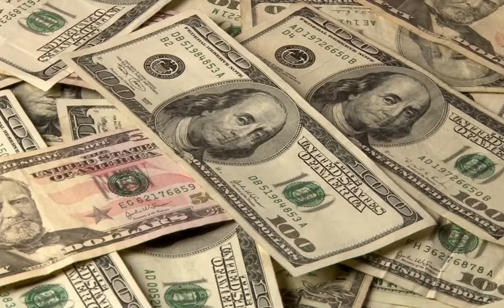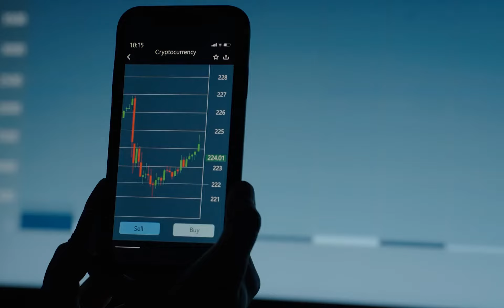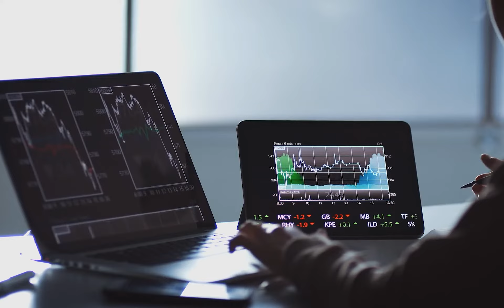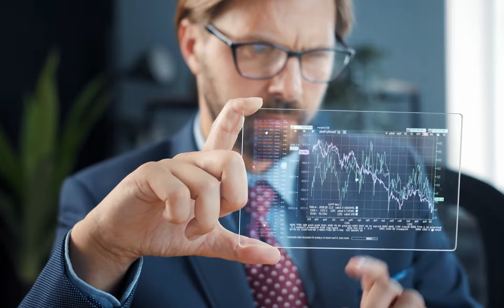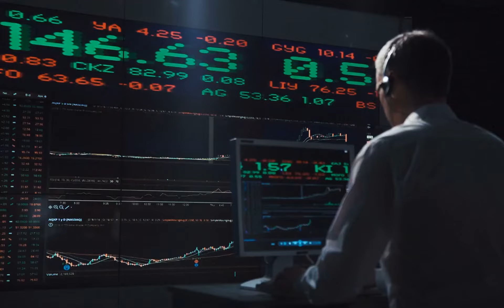What Is Avalanche | AVAX Deep Dive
Hello Community!!! Welcome to Financial And Investment Wisdom. You are currently watching: What Is Avalanche | AVAX Deep Dive.

Do you want to know how to invest in stocks but don't know where to start? Do you like to learn more about cryptocurrency? Do you think of yourself as someone who's not very money-savvy? If you're just starting out or looking to grow, this channel will help you make more educated decisions about your finances.

Have you heard of Avalanche (AVAX)? Want to know more about blockchain tech before investing?  AVAX is a smart contract-capable blockchain platform focused on transaction speed, low costs, and eco-friendliness. Launched just last year, AVAX quickly climbed the crypto charts to sit among the top 10 cryptos. Let’s have an AVAX deep dive to learn how Avalanche TVL value has now reached $3 billion.

Our channel is all about how to be smarter with your money. If you're looking for financial literacy, growth investing, trading, or just want to get better at personal finance - this can be an excellent one for you!! We will educate you on the basics of what financial terms mean and how to get started. You'll also learn about trading and investing in cryptocurrency, growth stocks, and how to have economic confidence.

Chapters:
00:00 Introduction
04:47 How Does an Avalanche Work
05:21 The Exchange Chain is the first blockchain (X-Chain)
05:57 The Contract Chain (C-Chain)
06:54 The Platform Chain (P-Chain)
08:47 How to Pay AVAX Transaction Fees
09:18 You can create tokens and subnets
09:55 What are the Advantages of Avalanche
10:45 Let's look at the disadvantages
11:00 Should you buy Avalanche

➡️Learn how to be one of the 5% of Forex traders who succeed when 95% of traders fail. Here’s how: ✅

➡️Find the best trending Forex pairs out of all the ones you've looked at.

➡️Did you know that you can build your own trading robot without knowing any programming or hiring a programmer? Here's the link if you want to learn how.

Financial And Investment Wisdom

I am not a financial advisor. The information included is not a substitute for expert consultation. All investments involve some form of risk and there is no guarantee that you will be successful in making, saving, or investing money; nor is there any guarantee that you won't experience any loss when investing. Always remember to make smart decisions and do your own research.